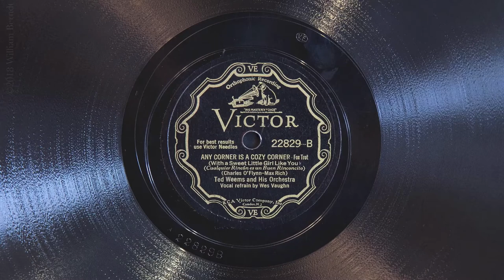Any Corner Is a Cozy Corner • Ted Weems and his Orchestra (EMG Mark IX Gramophone)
Ted Weems and his Orchestra (with vocal refrain by Wes Vaughn) play "Any Corner Is a Cozy Corner" on Victor scroll record 22829-B, played on an EMG Mark IX gramophone with a Meltrope III soundbox (rebuilt by Wyatt Markus) and a Burmese thorn needle. Recorded October 5, 1931.